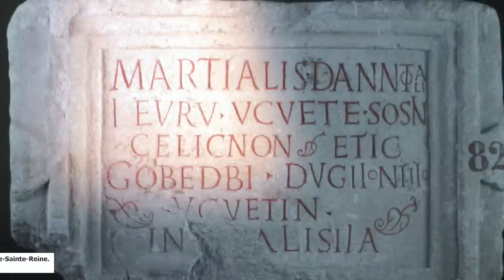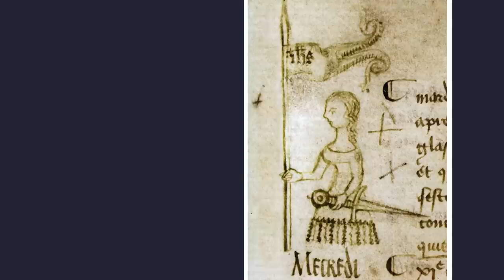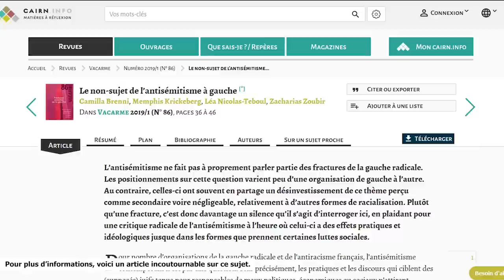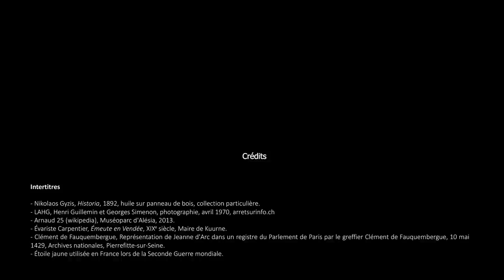Henri Guillemin est il fiable ? La suite ! - Veni Vidi Sensi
La vidéo sur Henri Guillemin sortie en 2015 est la plus vue de la chaîne, et elle est fort imparfaite. Alors sept ans plus tard, on ressort le dossier, avec plus de recul, et beaucoup plus de détail !

Au sommaire :

00:00 Introduction
03:42 : Qu'est-ce que la fiabilité ?
12:46 : Henri Guillemin est daté : pourquoi ça compte
23:12 : Argument d'autorité contre méthode historique
37:07 : L'histoire sous un seul angle
49:35 : Des failles méthodologiques à la malhonnêteté
1:07:32 : "Es-tu juif ?"